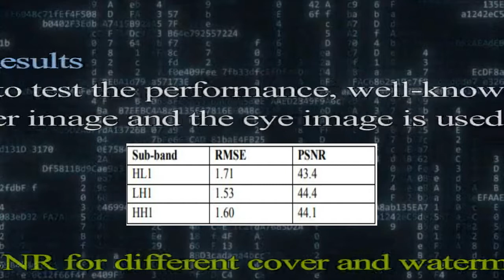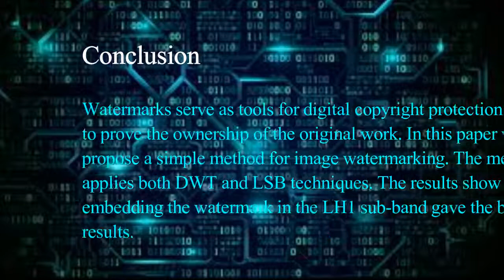Robust Image Watermarking Method using Wavelet Transform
ABSTRACT

In this paper a robust watermarking method operating in the wavelet domain for grayscale digital images is developed. The method first computes the differences between the watermark and the HH1 sub-band of the cover image values and then embed these differences in one of the frequency sub-bands. The results show that embedding the watermark in the LH1 sub-band gave the best results. The results were evaluated using the RMSE and the PSNR of both the original and the watermarked image. Although the watermark was recovered perfectly in the ideal case, the addition of Gaussian noise, or compression of the image using JPEG with quality less than 100 destroys the embedded watermark. Different experiments were carried out to test the performance of the proposed method and good results were obtained.

Watermarking, data hiding, wavelet transform, frequency domain